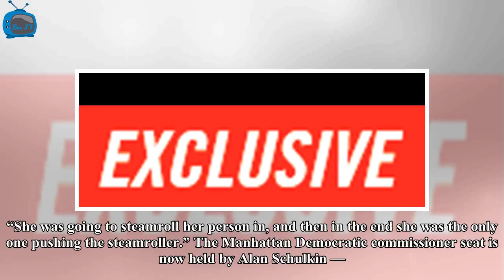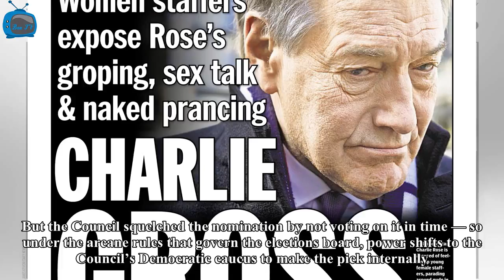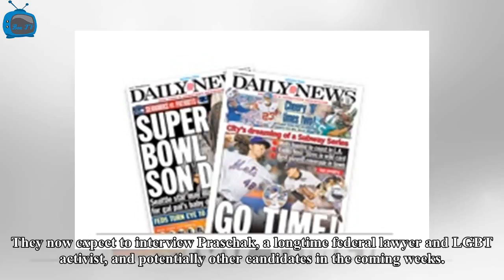Box TV - The City Council against the speaker's push to put pal on Board of elections